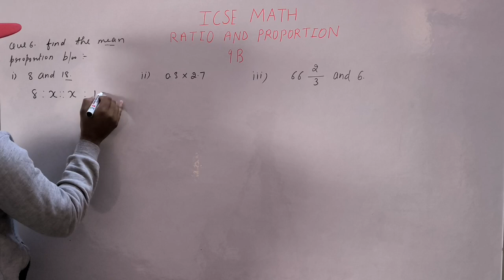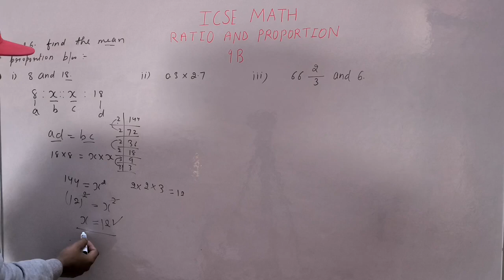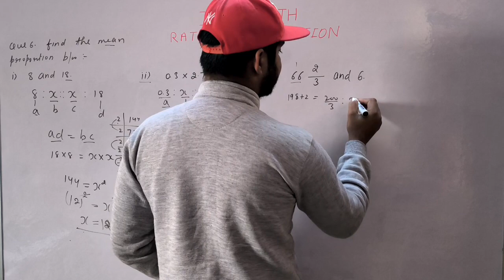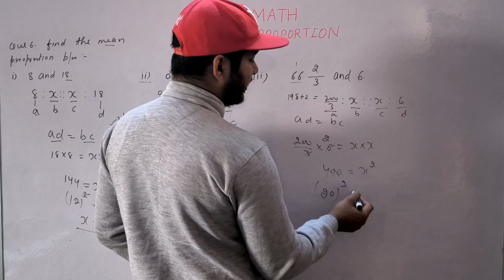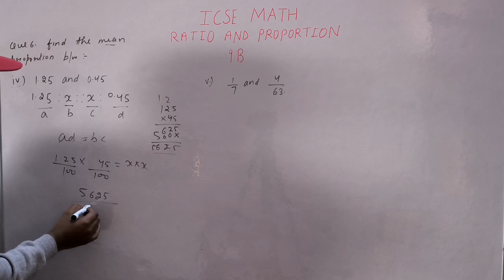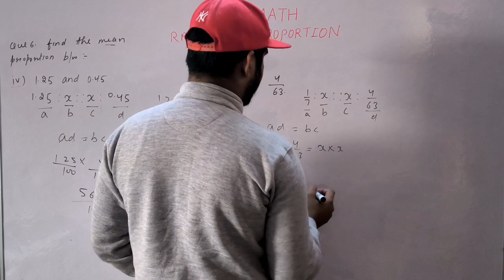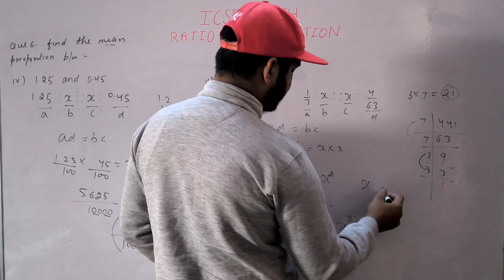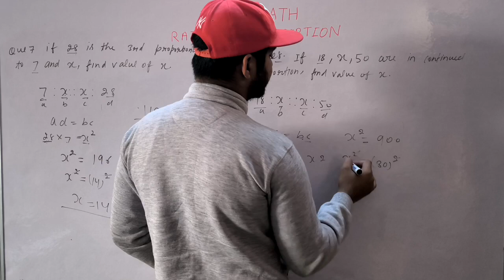Ratio And Proportion| Class 8th Math Exercise 9B Que. 6 To 8| R.S.Aggrwal Math| ICSE MATH